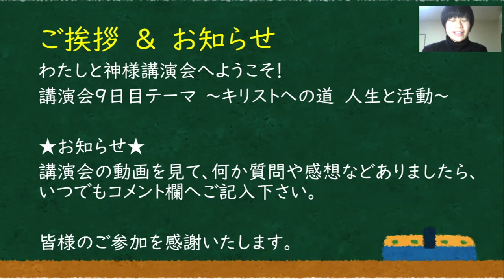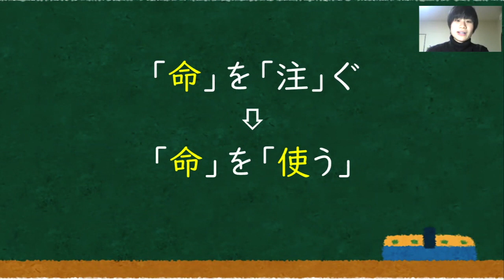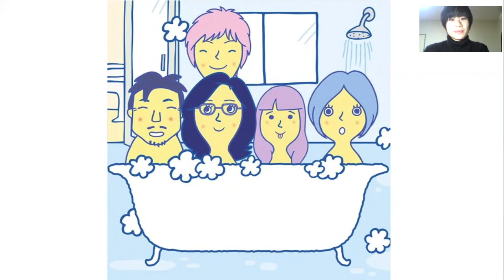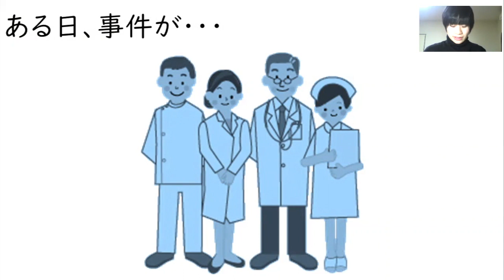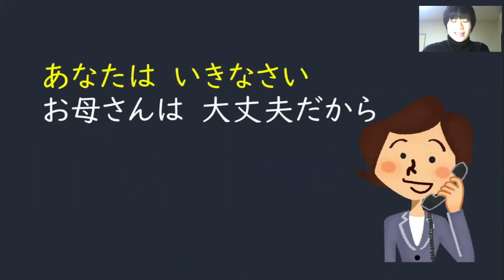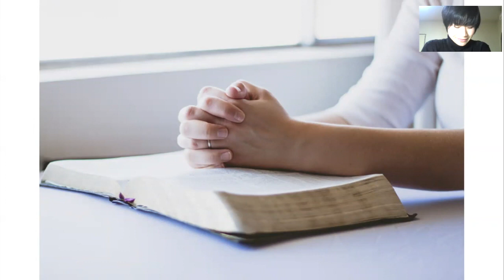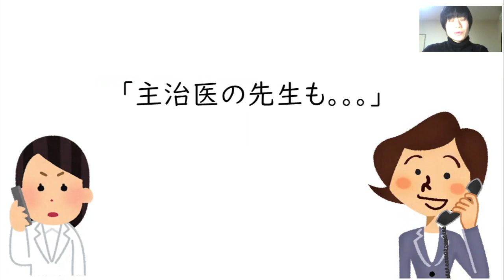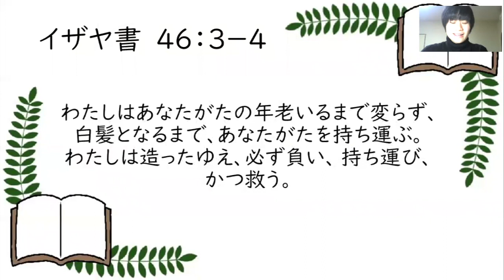第９章 Kaho Miyawaki【私と神様】キリストへの道「人生」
第９章「人生」
キリストへの道という本の１３のテーマを参考に２６人の女性スピーカーがそれぞれの「私と神様」の歩みについて語ります！

２０２２年１月１４日〜２６日
日本時間午前８時と午後９時にYouTubeプレミア公開いたします！

本格的に聖書を学びたい方は、４０時間＋の無料のオンライン聖書講座！GiFTSに挑戦！